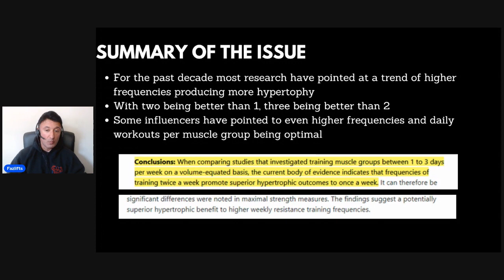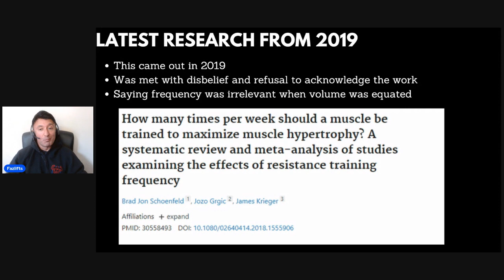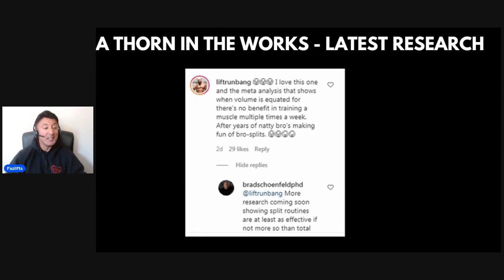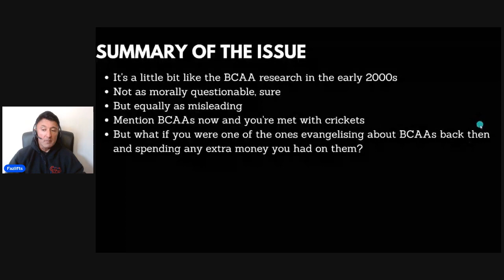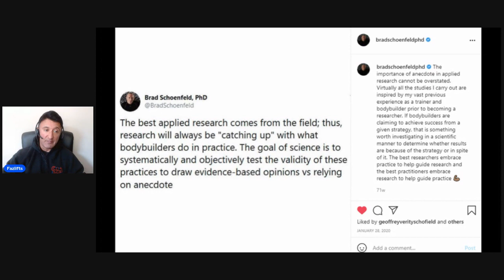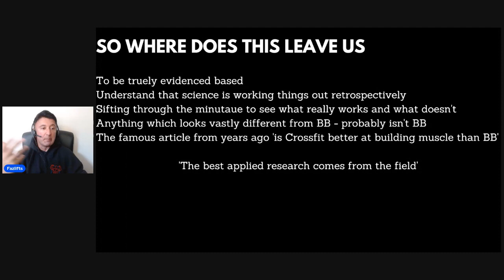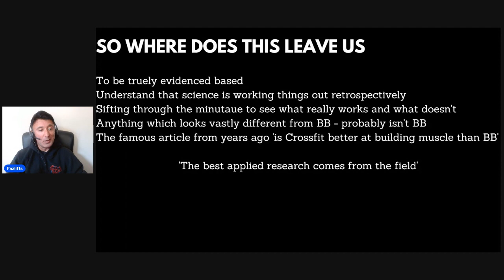Optimal Training Frequency For Hypertrophy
My experience comes in the sports of Bodybuilding, Powerlifting and Strongman. With my coaching experience coming in with fat loss, muscle gain, strength and building better athletes for sports such as Football, Hockey, Crossfit, Rowing and Boxing.

If you enjoy the episode please share any feedback in the comment section below! Let me know if there is a certain topic you would like to hear more about or something we have not discussed yet!